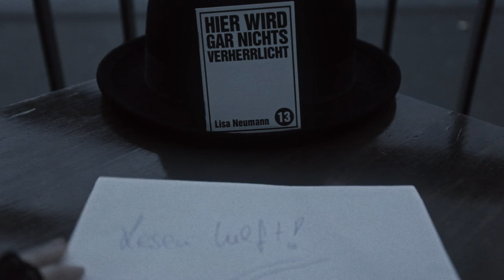Lisa Neumann: Hier wird gar nichts verherrlicht Trailer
Gedanken zwischen zwei Zügen

(c) Lisa Neumann: Text - Aron Metz: Bild und Ton und Schnitt

mehr gibt´s beim Unsichtbar Verlag.